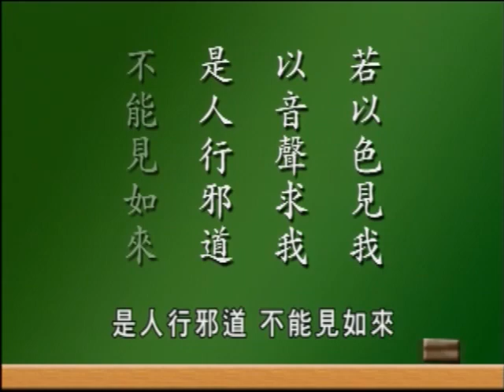如何經營無怨無悔的人生 第12集 成德法師主講｜蔡禮旭老師